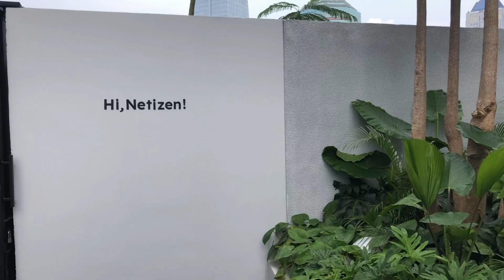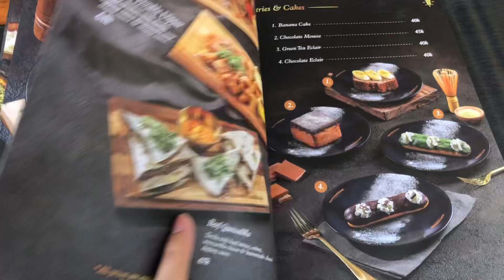Kopitagram Centang Biru - Spot Nongkrong Aesthetic Baru di Jakarta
Kali ini mampir ke Kopitagram Centang Biru yang baru buka di daerah kuningan, Jakarta. Tempatnya nyaman dan aesthetic banget. Simak videonya ya!